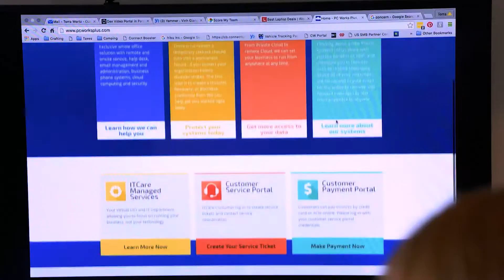PC Works Plus